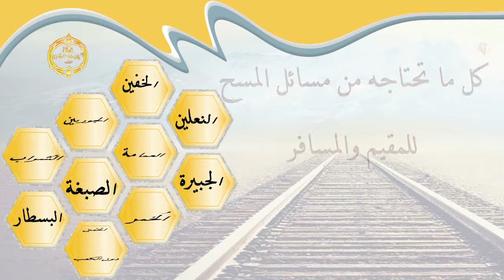الشيخ زيد البحري هل يشترط في المسح على العمامة أن تكون ذات ذؤابة ؟